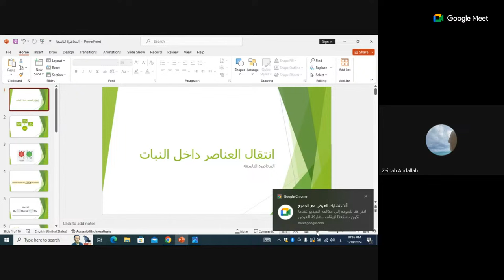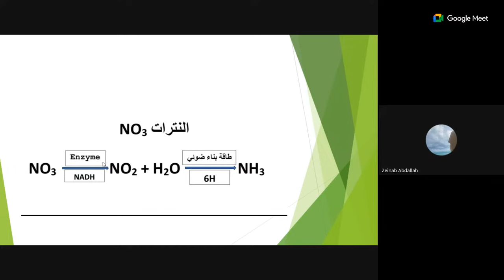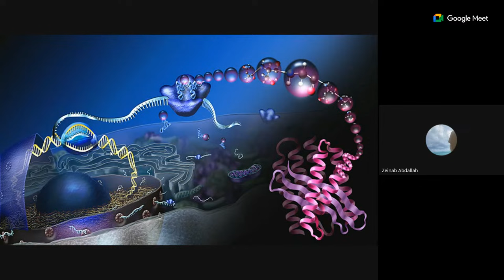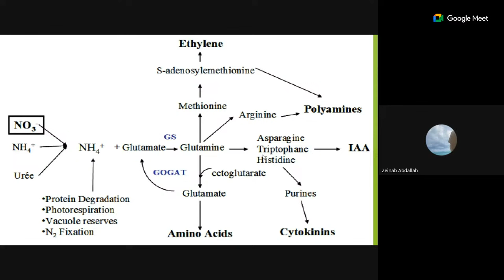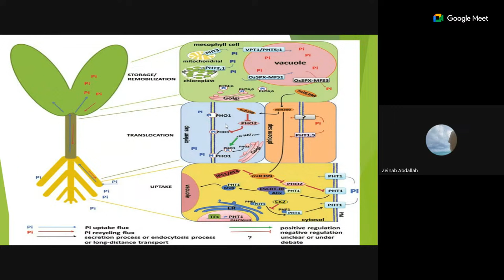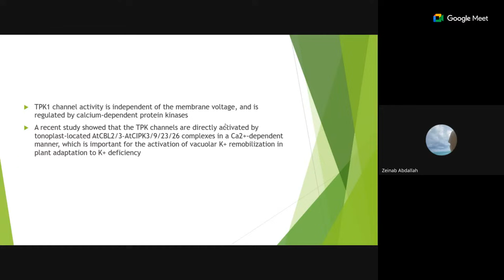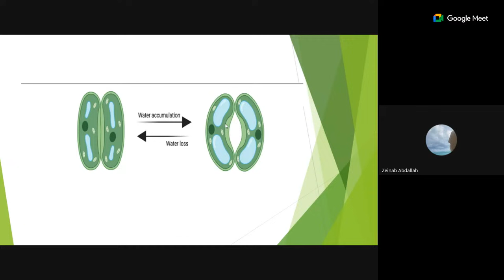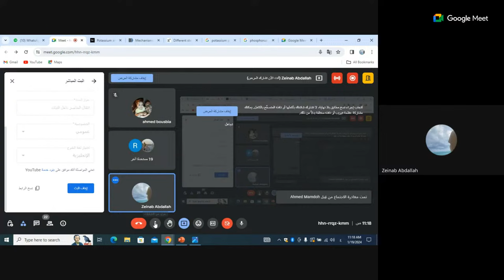انتقال العناصر داخل النبات